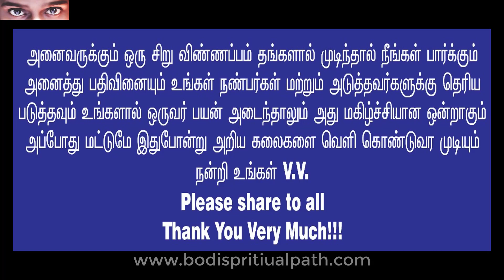Yogam கூடுவிட்டு கூடுபாயும் வர்ம தியான சூட்சுமம் பயிற்சி|varmakalai 108 point|VINODHAN